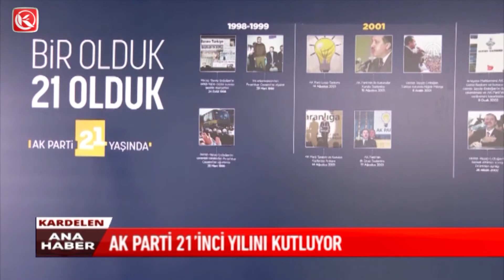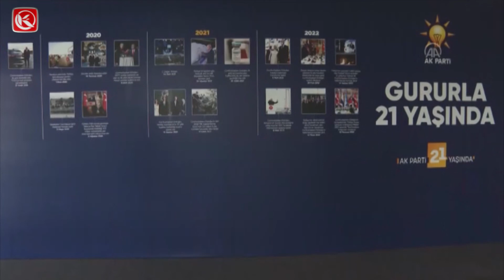Kardelen TV | Ak Parti 21'inci Yılını Kutluyor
Türk siyasi tarihinde Ak Parti dönemi tam 21 yıl önce başladı.
Cumhurbaşkanı Erdoğan’ın liderliğinde Ak Parti dönemi 14 ağustos 2001'de "Aydınlığa açık, Karanlığa kapalı" sloganıyla başladı.